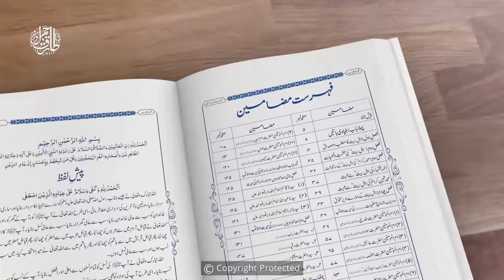Book by Tariq Jameel "GULDAST-E-AHL-Al-BAYT" گلدستہ اہل بیت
The Sacred and the fragrant Reminiscences of the Eulogy and Biography of Ahl-Al-Bait (The Household of Prophet Muhammad SAWW).